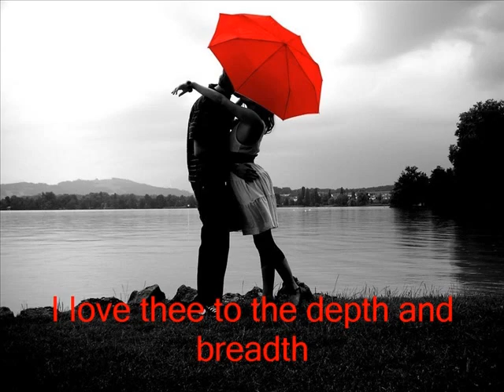How Do I Love Thee photostory.wmv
Elizabeth Barrett Browning's sonnet "How Do I Love Thee?" narrated by me and set to pictures. "How Do I Love Thee?" is the forty-third sonnet from Browning's published collection, Sonnets from the Portuguese.